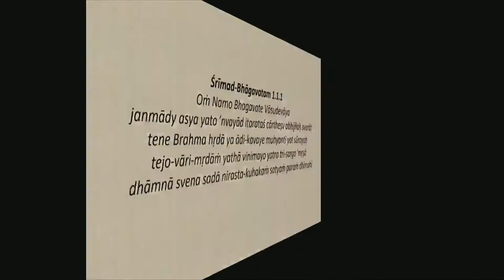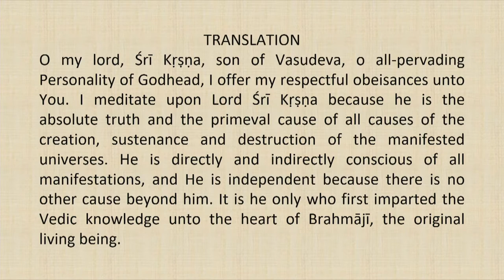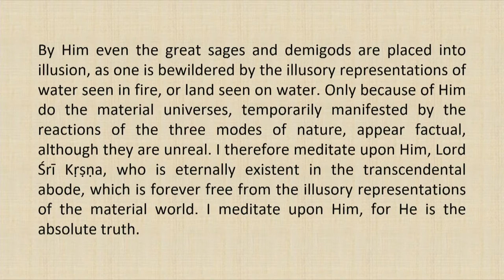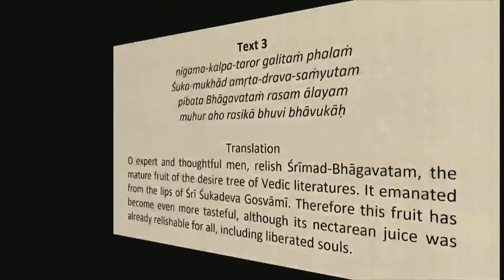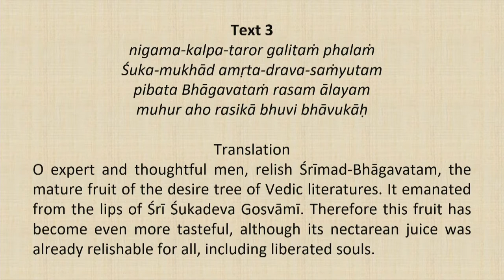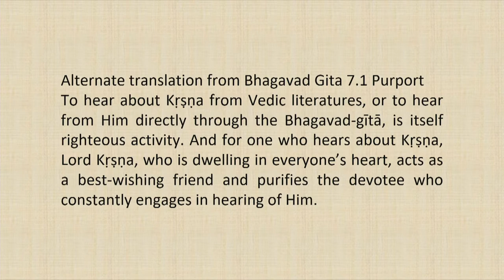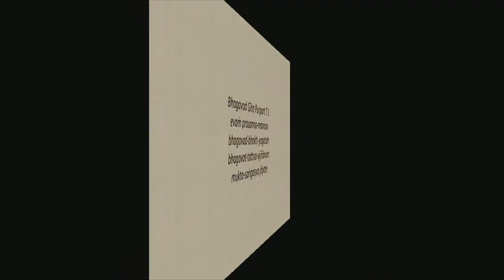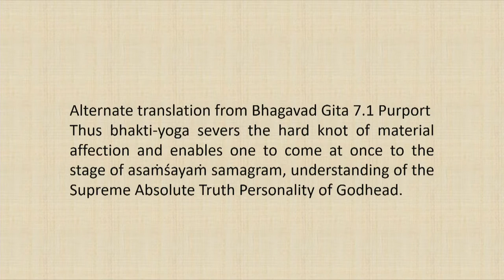Srimad Bhagvatam Class by HH Harivilas Maharaj After Mangal Arati 2020 10 02